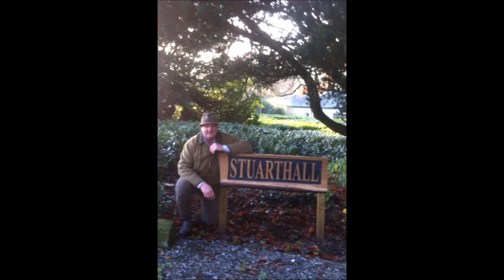The Big Gates, Driven Duck Shooting Ireland